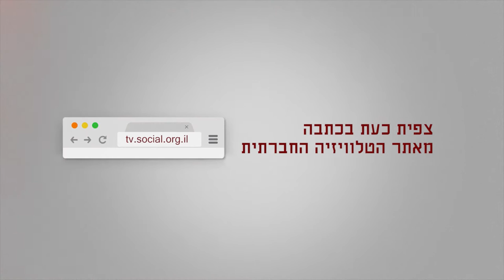הופכים את יפו לסילוואן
אכסניה של ישיבת ההסדר "שירת משה" הוקמה בלב שכונת מגורים ערבית ביפו. כמו קבוצות דומות שנכנסות ליפו בשנים האחרונות, מטרתם אינה השתלבות בקהילה אלא דחיקת התושבים הערבים החוצה מהעיר. עשרות תושבים יהודים וערבים הפגינו נגד ההתיישבות הגזענית והמפלגת.